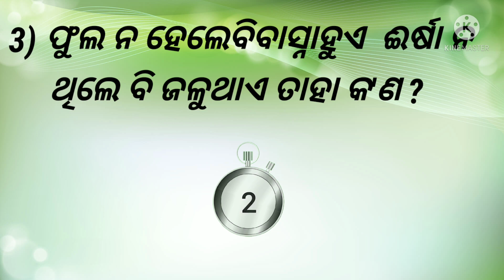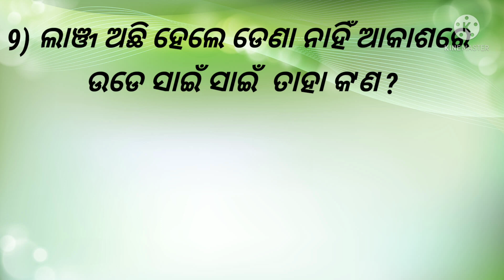Odia all GK || Odia all quiz ||Odia Dhaga dhamali || Odia funny question